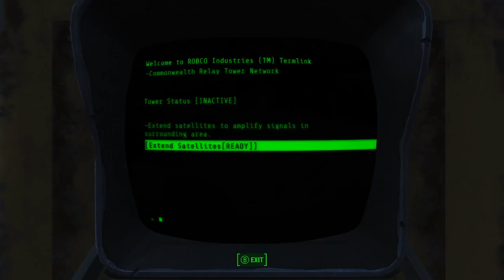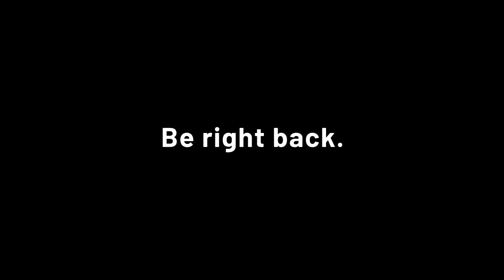Highlight: Game Night With Mack